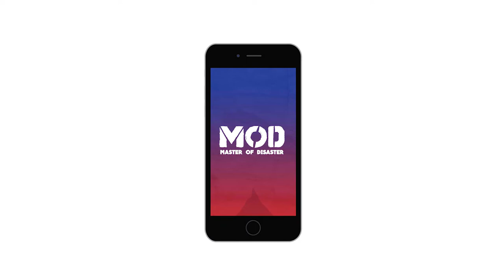Master of Disaster: Disaster Preparedness Program for Kids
Master of Disaster is an inclusive, informative, and fun-packed board game, developed in the Philippines, that aims to teach kids aged 9 years old and above about how to prepare and actively respond to the most common disasters in Southeast Asia.

Apart from instilling awareness and understanding of the importance of proper disaster response, the scoring system of the game also prompts the teaching of responsibility, teamwork, and the virtue of helping others.

Tested with 200 students and 75 teachers within and outside Metro Manila, the Master of Disaster is proven to be an effective tool for disaster preparedness education in  private, public, and special education schools.

Support our crowdfunding campaign so we can produce the game and send them to different public schools and community centers FOR FREE!

Let's build a culture of proactive disaster preparedness through the language children understand the most: Play!